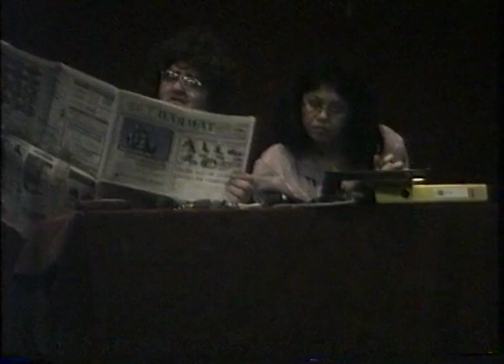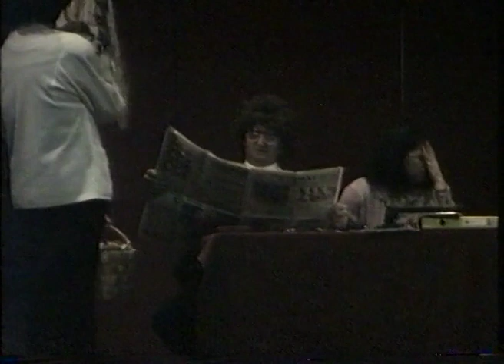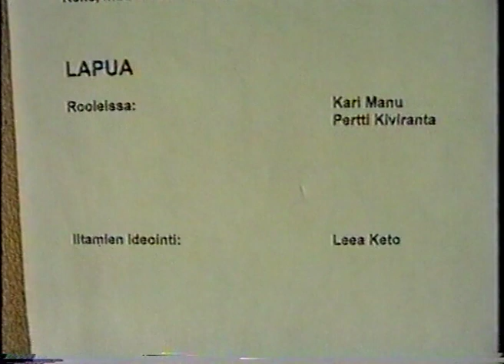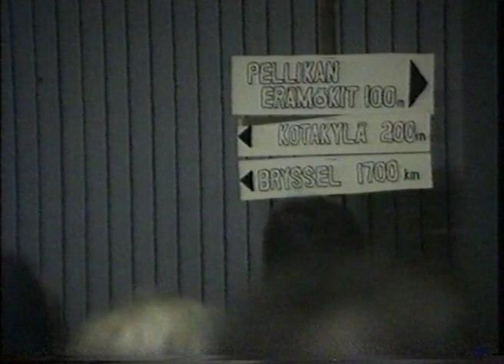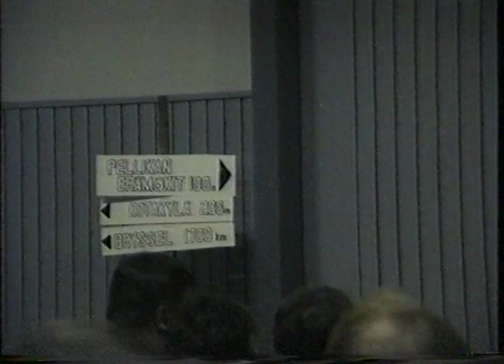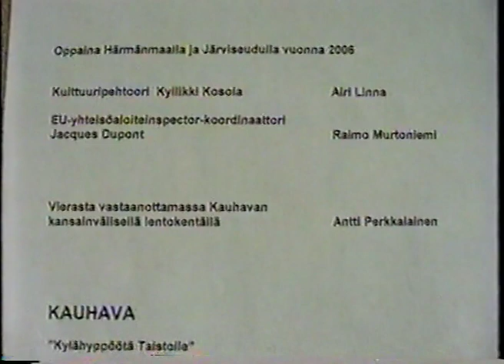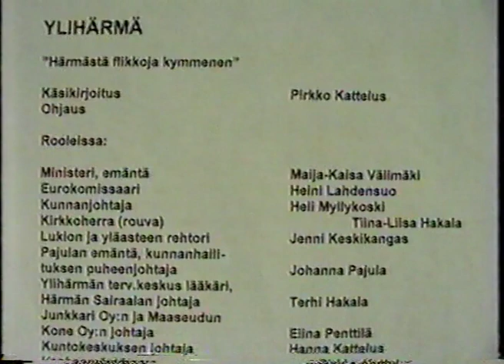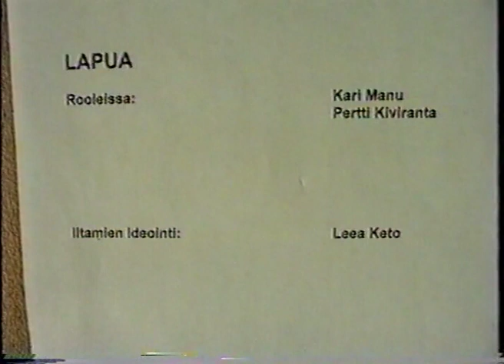Aisapari-Iltamat 1999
Aisapari perustettiin vuonna 1999, joten tänä vuonna kehittämisyhdistys täyttää 25 vuotta.  Merkkivuoden johdosta tämä Alahärmän Voltissa perustamisvuonna pidetystä Aisapari-iltamasta tehty tallenne saatetaan näkyville arkistojen kätköistä.